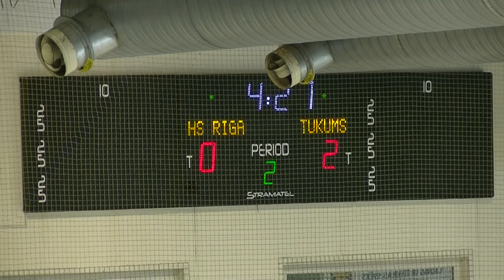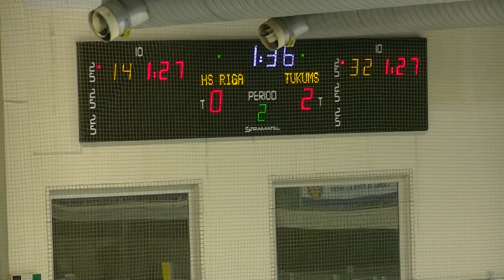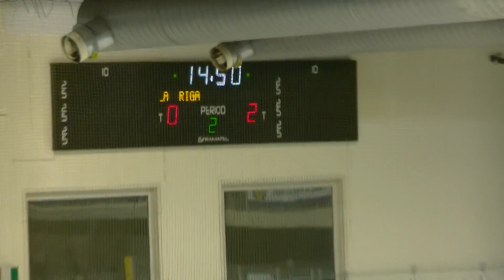2016-09-25 LHČ-U11 Rīga'06-Tukums 2.periods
U11 Latvijas Hokeja Čempionāta spēle Rīga'06-Tukums. 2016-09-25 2. periods.